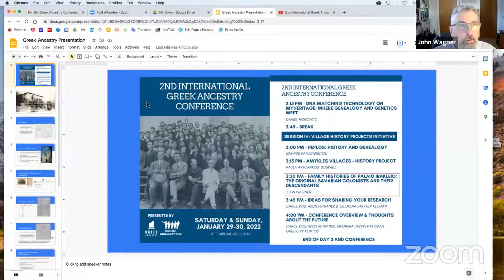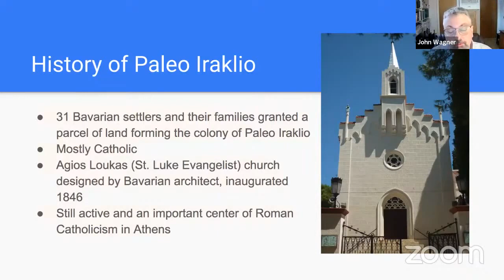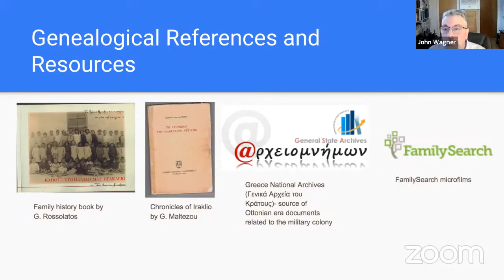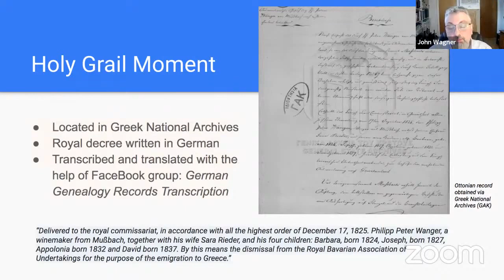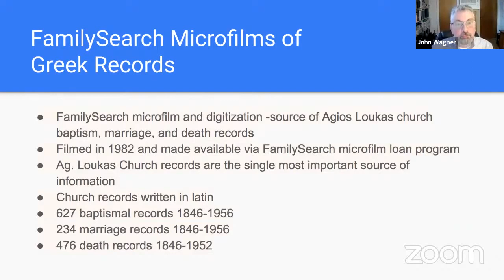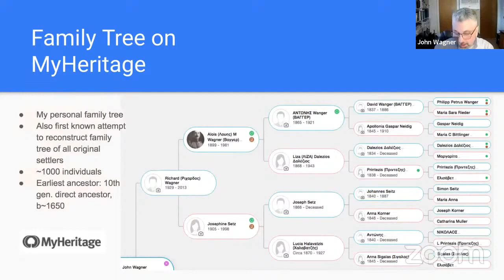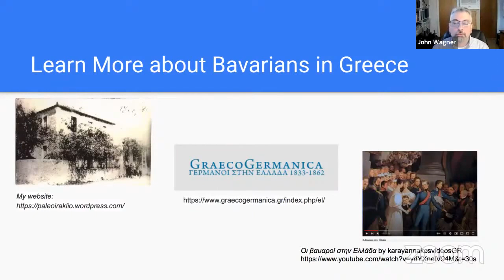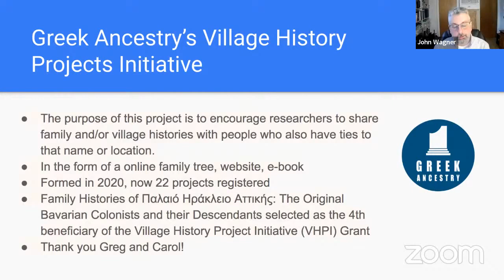"Family histories of Palaio Irakleio: Bavarian colonists and descendants" by John Wagner (1/3/2022)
2nd International Greek Ancestry Conference (Jan. 29-30, 2022) - Session IV: Village History Projects Initiative

The presentation reveals the history of Paleo Iraklio (Παλαιό Ηράκλειο Αττικής), a settlement of Bavarian families founded by Royal decree by King Otho I of Greece. This project, part of Greek Ancestry’s VHPI, attempts to trace the origins of these original colonists, and their descendants, via the construction of a unified family tree. The discussion will also focus on the resource tools used by the author while attempting to uncover his family history and ancestors who trace their origins to this village.

Bavarian descendant John Wagner was born and raised in Montreal, Canada, the chosen homeland of his immigrant parents who both arrived separately from Greece during the 1950’s. His father, grandfather, and 7 aunts and uncles were all born in Paleo Iraklio and all immigrated to Canada during the same period. He continues to pursue genealogy projects that help him understand his Greek and Bavarian roots and hopes to help others understand this aspect of Greek history.

For more information about the 2nd International Greek Ancestry Conference, take a look at the conference's